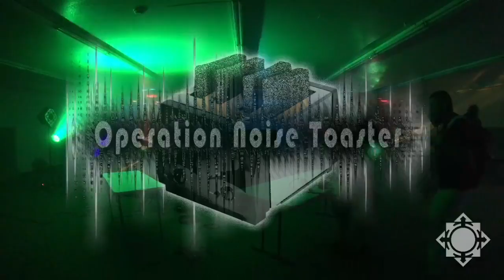Operation Noise Toaster - Event 13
Operation Noise Toaster - 13 @ The Pueblo Revival in Phoenix on the BASSBOSS system. Recorded with merged audio from a RØDE NT4 microphone live in stereo, and a 2 channel mixdown from a Presonus AR16 Live USB.

Best sounding recorded audio yet for a Chaos System Event!